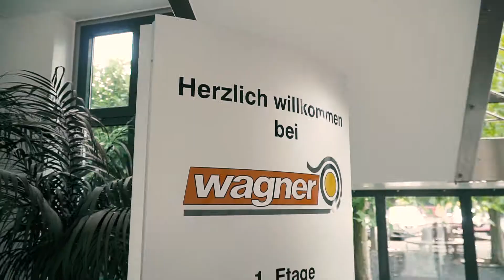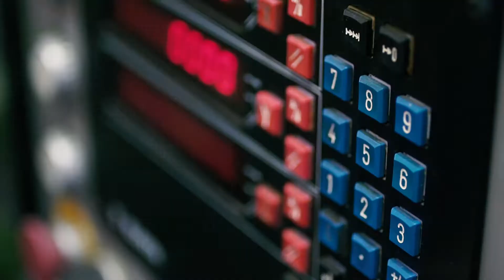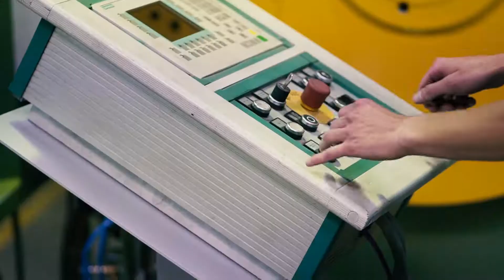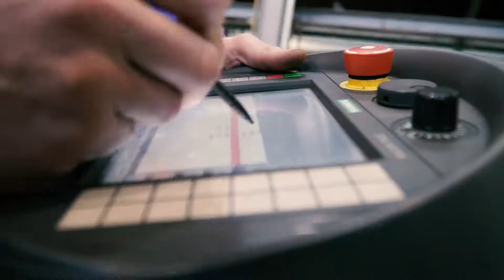Wagner GmbH | Video international | englisch | 2018 | WST Web Serviceteam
What makes us special? Definitely the strength of our team. Each and every member is fully committed to what we do and we recognize and show our appreciation for that. Plus, we have our customers‘ complete trust. They know that if they call us the pressure is off and they can immediately get the help they need.

Produktion: WST Web Serviceteam GmbH & Co. KG in Würselen